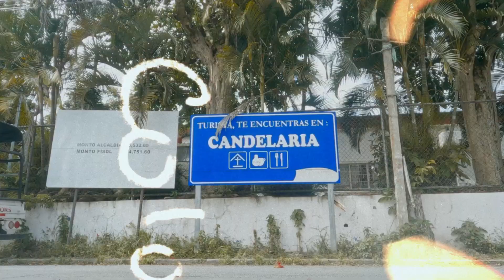Pequeño PUEBLO MÁGICO Candelaria, Cuscatlán.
Pueblos magicos.